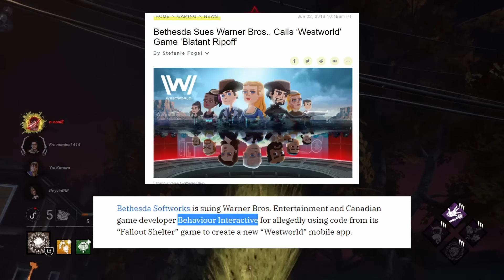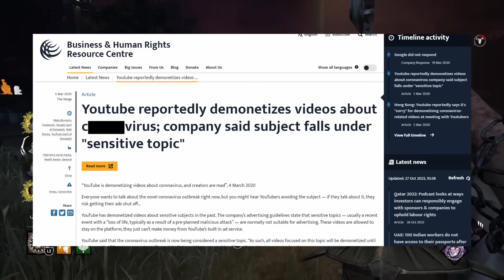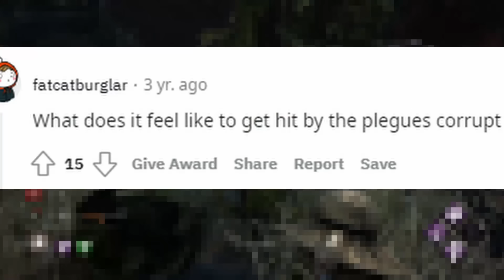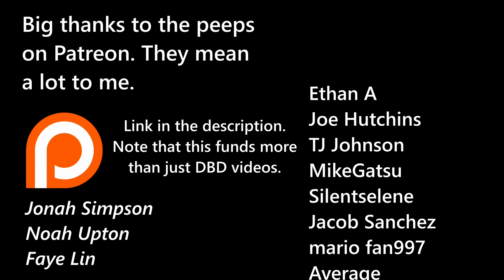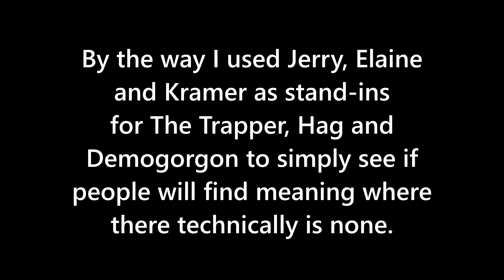The Jerk's Guide To The Plague | Dead By Daylight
You remember how I kept saying I would do this one? Well I finally did. Plague in Dead By Daylight. Demise of Faithful. All that.

Ending Theme: The Buzz On Maggie Opening